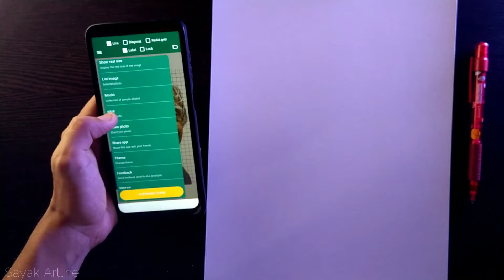HOW TO DRAW APJ ABDUL KALAM / OUTLINE VIDEO / PART 1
NEW PORTRAIT START. 1ST PART WITH OUTLINE.

THANK U SO MUCH FOR WATCHING AND SHARE WITH YOUR FRIENDSS